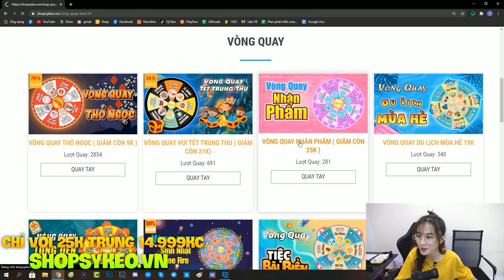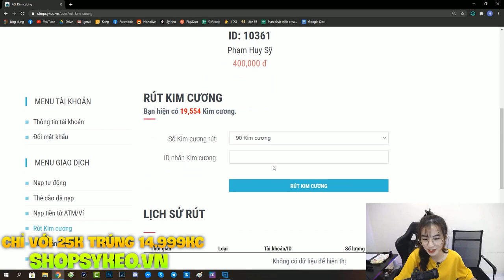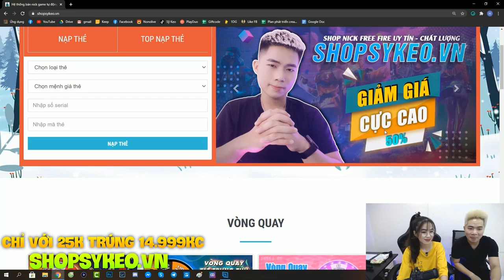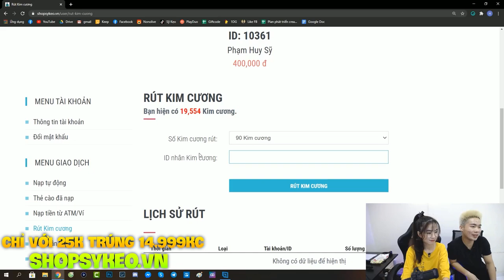Free Fire | Sỹ Kẹo Bị Em Hàng Xóm Troll Phá Nick